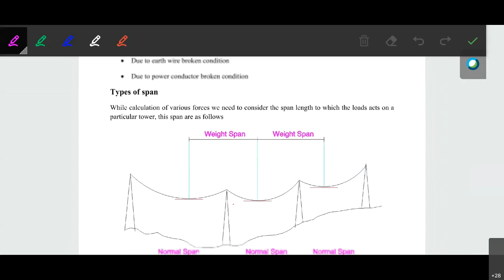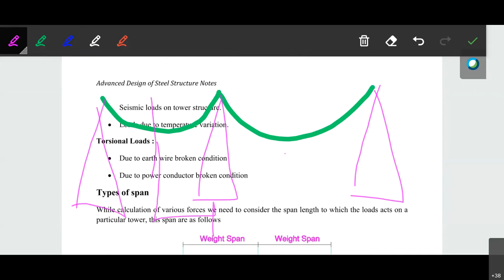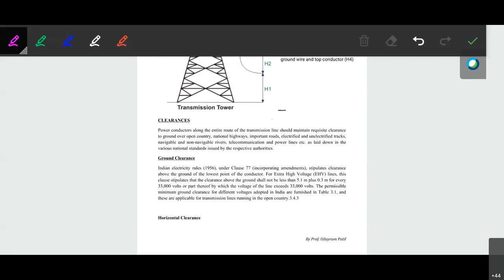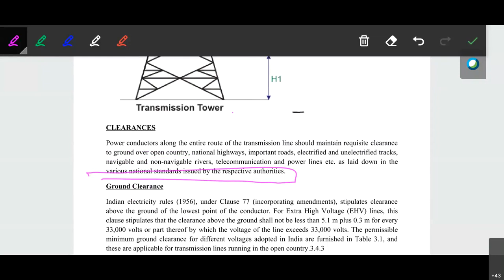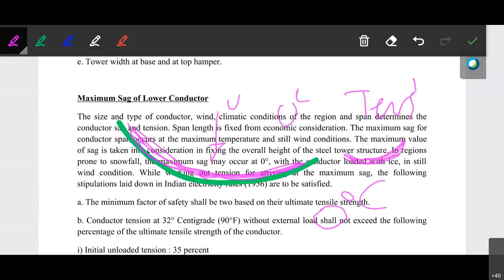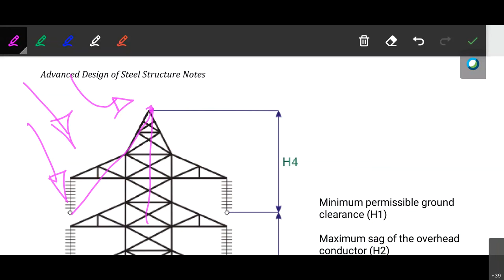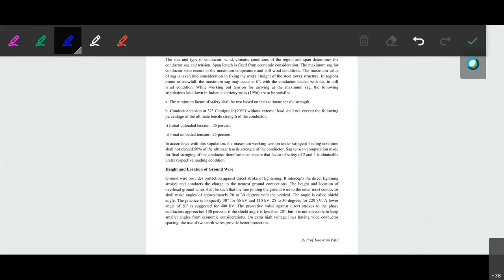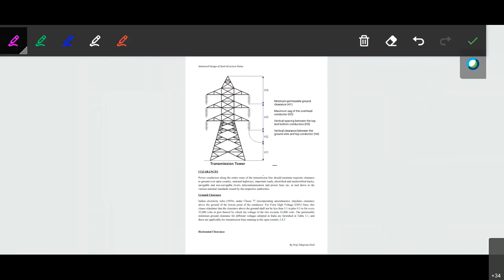ADSS : Transmission Line Tower Theory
Advance Design of Steel Structures

Weight Span, Wind Span, Height and Width calculation of Transmission Towers, Vertical And Horizontal Clearance for Power Conductors

Video Language : English + Marathi